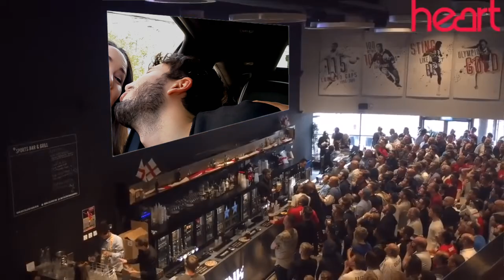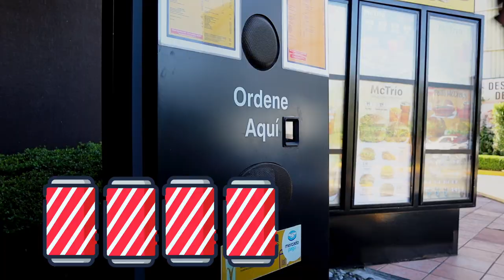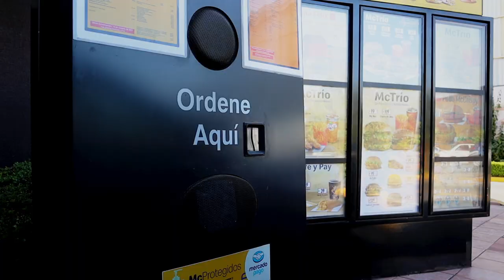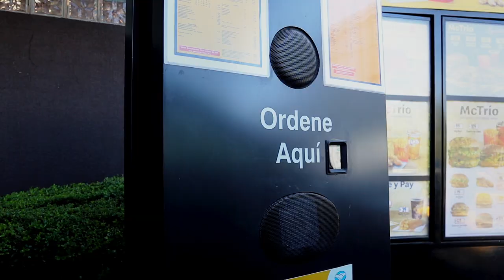Sebastián Yatra & Escorpión Dorado. Quién le dará un beso AlVolante ?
Uno de mis súbditos que supo hacerla en esto de la música se subió con su dios para rendirle tributo y seguir aprendiendo de su majestad.